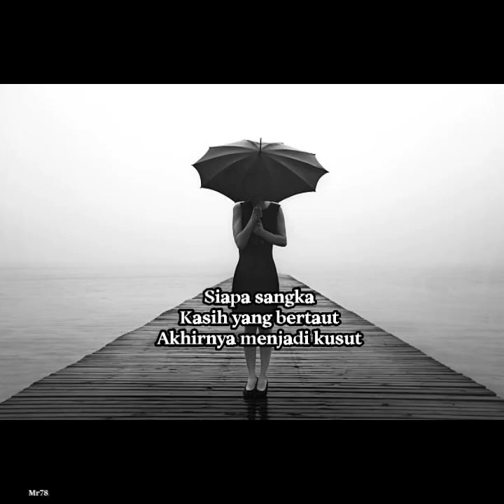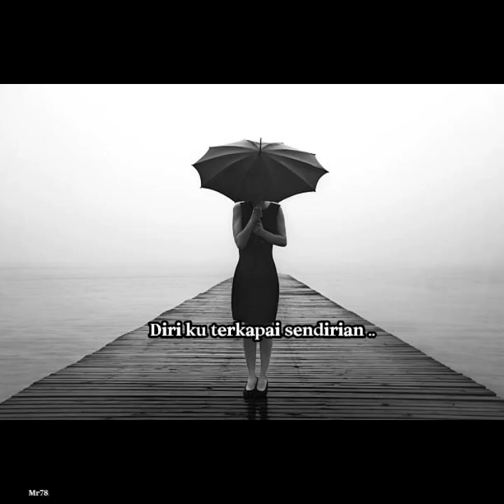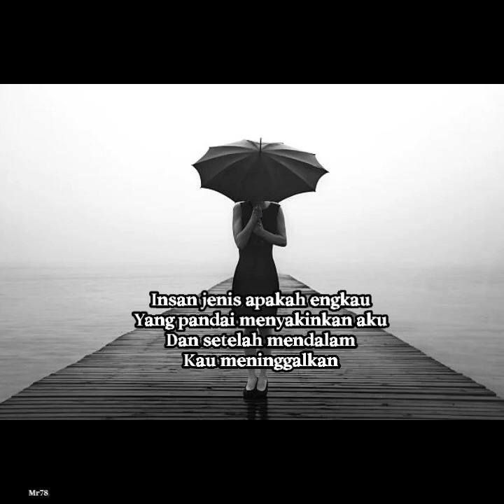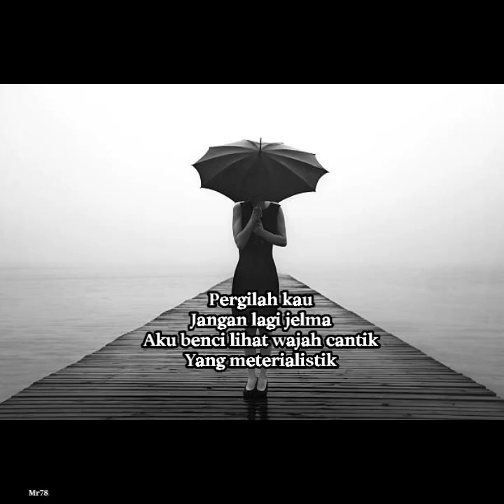Pergi Jauh Jauh - Swing